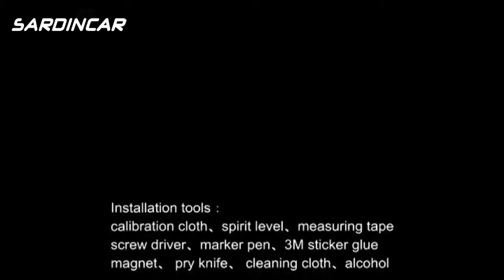Blind Spot Detection System Installation Guide - How to Install BSM System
This is an universal installation guide for car blind spot detection system, suitable for most of the car.